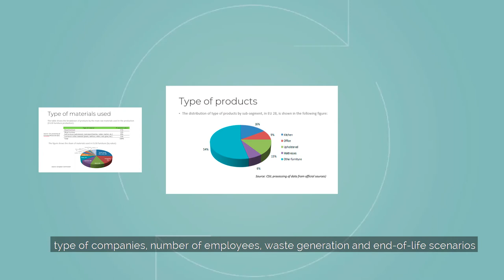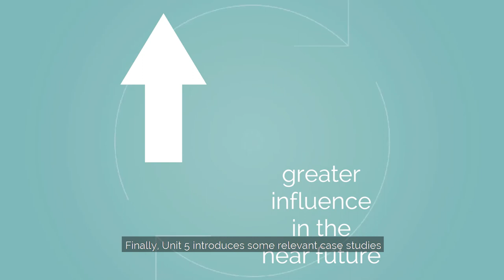FURN360 - presentation of Module 2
Presentation of module 2: Circular economy in the furniture industry